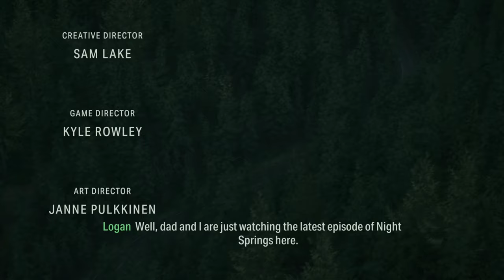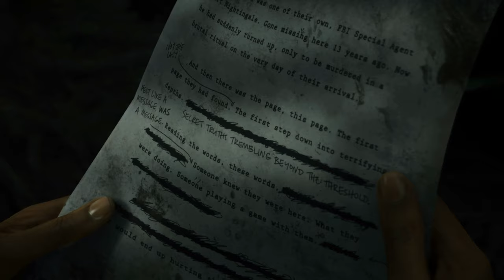Alan Wake 2 Silent Gameplay No Commentary Part 1